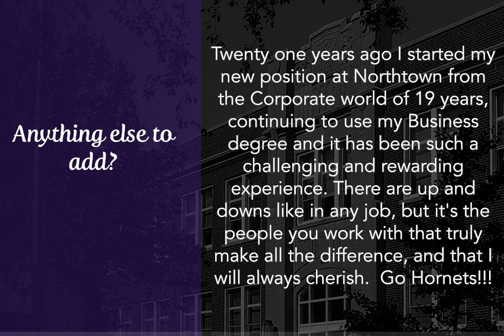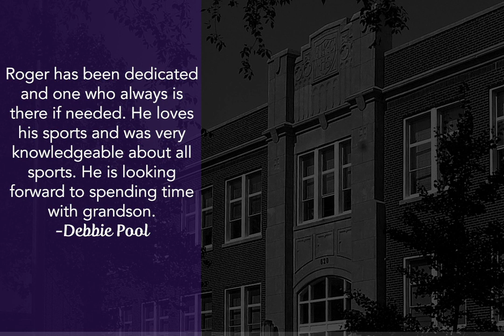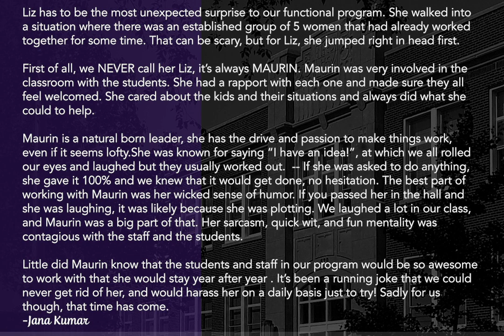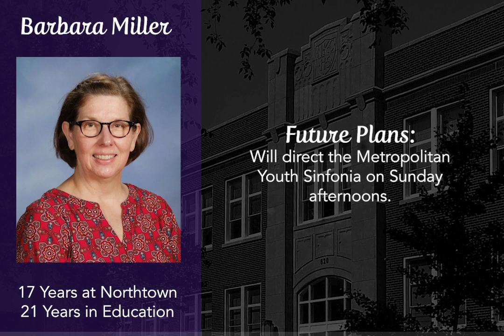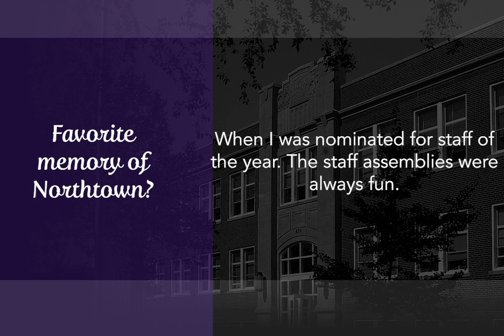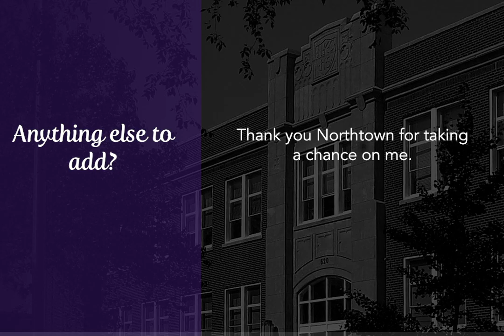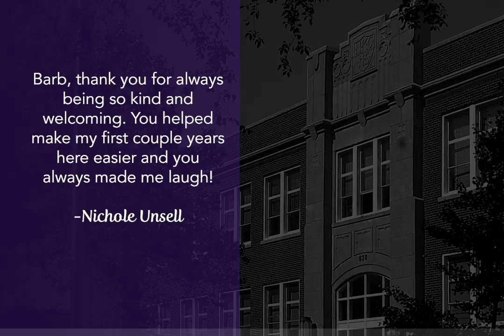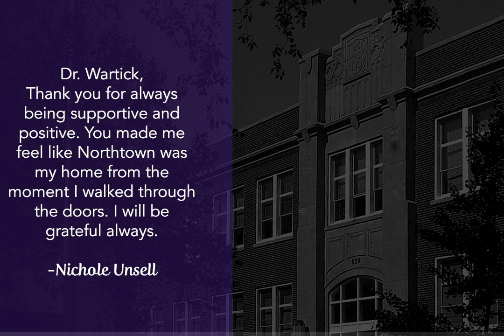Northtown Retirement 2020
Congratulations to these Northtown staff members on their retirement!
Julie Goehrung
Roger Hawver
Elizabeth Maurin
Sandy McQuerry
Barbara Miller
Marca Robinson
Michael Shirley
Barb Skoglund
Paul Smith
Dan Wartick